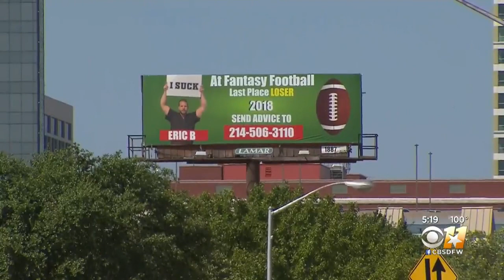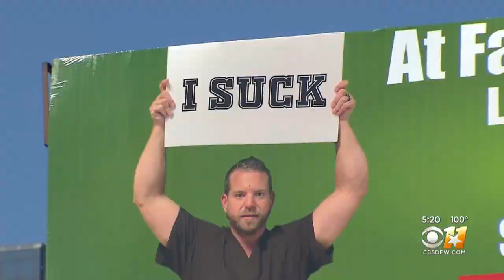Fantasy Football Loser Shares Futility, Asks For Advice On Fort Worth Billboard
People driving in the 800 block of Weatherford Street just east of downtown Fort Worth, are noticing an unusual billboard.